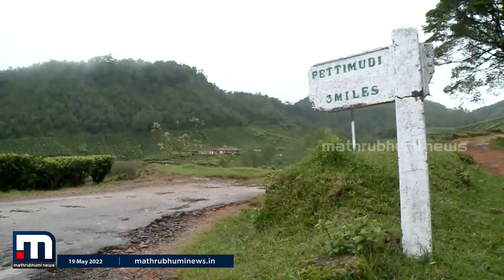പെട്ടിമുടി ദുരന്തത്തിൽ കാണാതായവരുടെ കുടുംബങ്ങൾ മരണ സർട്ടിഫിക്കറ്റിനായി ഓഫീസുകൾ കയറിയിറങ്ങുന്നു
ഒരുമാസത്തിനുള്ളിൽ സങ്കേതിക തടസ്സം പരിഹരിച്ച് മരണ സർട്ടിഫിക്കറ്റ് നൽകുമെന്ന് റവന്യു മന്ത്രി പ്രഖ്യാപിച്ചിട്ട് ഒൻപത് മാസം പിന്നിടുകയാണ്.

Happy viewing!